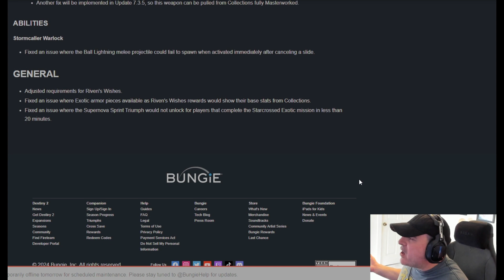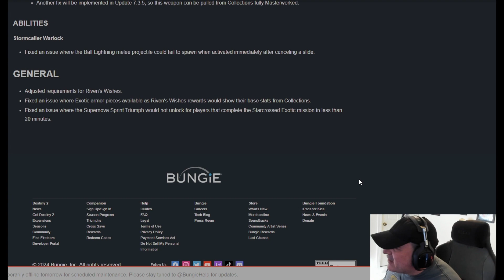Destiny 2 UPDATE 7.3.4.2 Patch Notes - Season of the Wish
Here is the latest DESTINY 2 UPDATE and DESTINY 2 NEWS from today's Update 7.3.4.2
The DESTINY 2 DEV TEAM claimed author to this week's update, which is very brief considering the downtime today before and after reset. Just some bullet points on DESTINY 2 WEAPONS, DESTINY 2 ABILITIES, DESTINY 2 RIVENS WISHES and DESTINY 2 STARCROSSED MISSION.

Drop into CHAT, say HELLO & “Let’s LEVEL Up 2gether!”
THANK YOU again for watching and supporting my content!